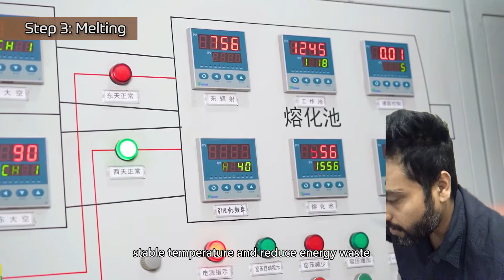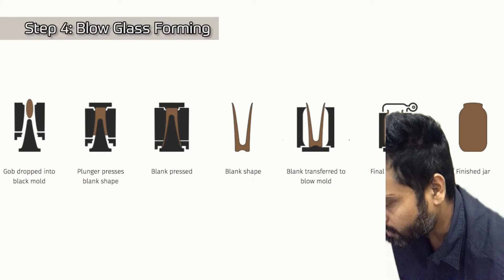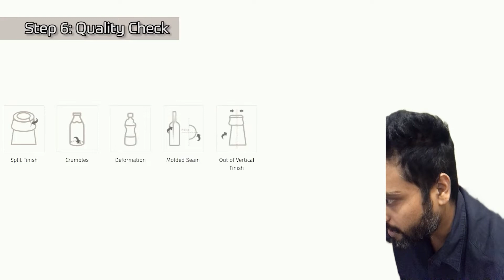Beautiful ! Mass Production Process Of Glass Bottles Inside Factory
Glass bottle manufacturing process, including materail, terminology and two techniques.

Material

The materials used to make glass include approximately 70% sand along with a specific mixture of soda ash, limestone and other natural substances – depending on what properties are desired in the batch.

Glass Manufacturing Terminology

A gob in glass making refers to a cylinder of melted glass. When the glass gets to the correct temperature, a shearing blade is used to cut off and shape the glass into a gob. Think of it as a blob of glass.

The new word we are going to learn is “parison.” Don’t confuse this with Parisian, or parson, or person, or even a Parisian parson person. A parison is a partially formed piece of molten glass. It is the halfway point between a gob and a finished glass jar or bottle.

Press and Blow for Glass Jars and Bottles

There are two main techniques for automatic glass jar manufacturing. First is the “press and blow” process. A gob (remember: blob of glass) is dropped into a blank mold, and a plunger presses a dent into the gob. This creates the parison. The parison is then flipped over and placed into the blow mold. It is then blown with air, and it takes on the shape of the mold. This method of manufacturing glass jars and bottles is typically used for wide-mouthed containers.

Blow and Blow for Glass Jars and Bottles

For narrow neck glass jars and bottles, the “blow and blow” technique is preferred. In this method, a gob is first pressed into the blank mold using compressed air. This forms the neck, or finish, of the bottle. A second blast of air is blown through the newly formed neck, thus beginning to form the bottle. The thick-walled parison is flipped over and transferred to the blow mold. At this point, the process is the same as with the “press and blow:” the bottle is formed against the sides of the blow mold using air.

After the glass jars and bottles are formed using one of these two techniques, they must be cooled correctly in order to prevent cracks, chips, or breaks. They are moved to an annealing oven, which reheats and cools the glass evenly to strengthen them. Glass that isn’t annealed may shatter or crack with small temperature changes or mechanical shocks. After the containers are correctly cooled, they are examined for imperfections. If they pass inspection, then the glass jars and bottles are ready for the consumer. Then they are packaged up and ready to be shipped to you!